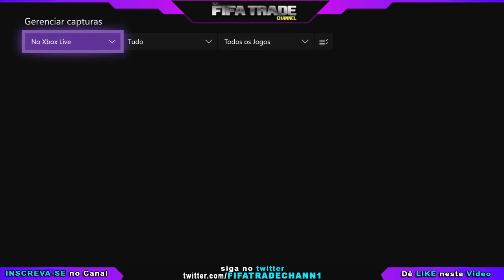🔥 FIFA 20 - COMO FAZER DE 10K - 1KK | FTRADE YOUTUBER